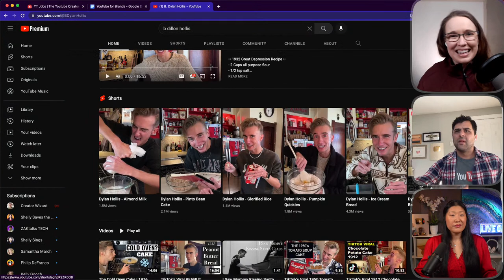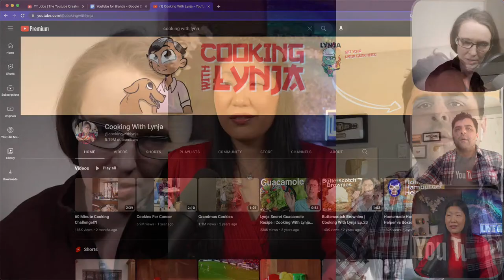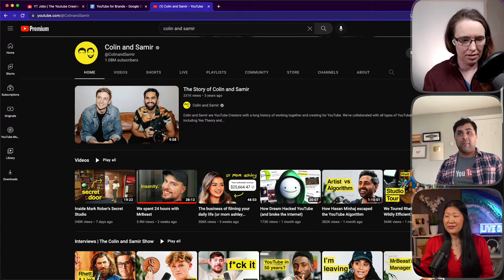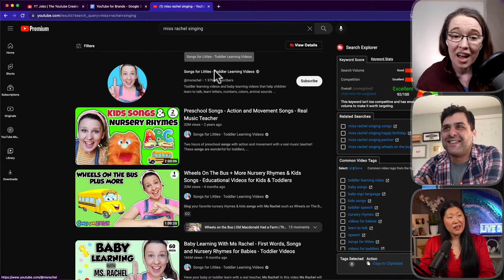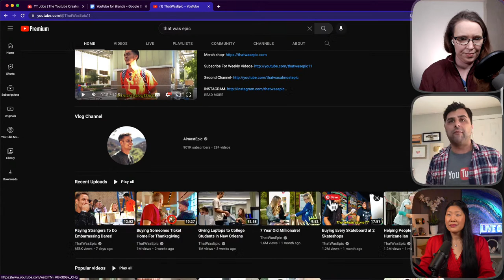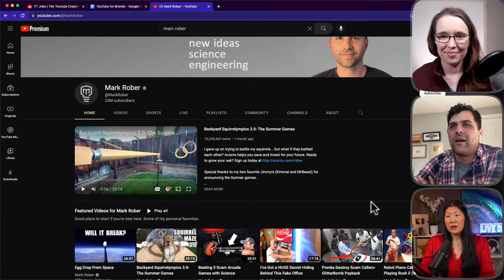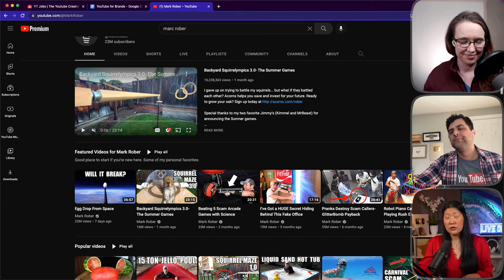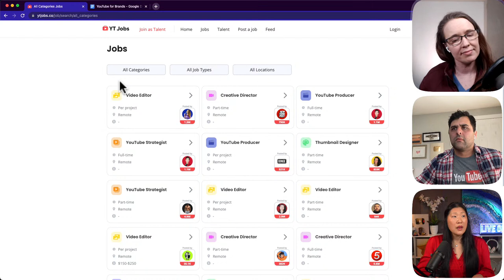YouTube channel strategists for brands! w/ Gwen Miller & Michael Loomis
Hi I'm Shelly, YouTube Creator and Seattleite. I help you make content so you can share what you love with the world.